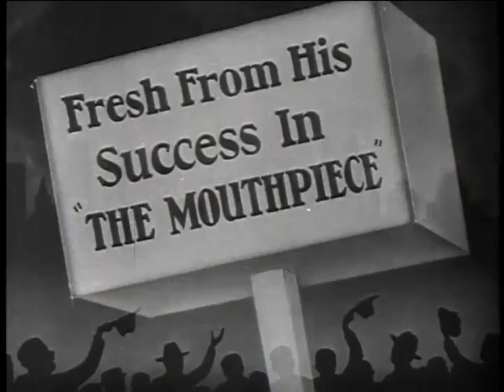The Dark Horse (Alfred E Green, 1932) Original Trailer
The Dark Horse is a 1932 American pre-Code political comedy film directed by Alfred E. Green and starring Warren William, Bette Davis, Guy Kibbee and Vivienne Osborne.